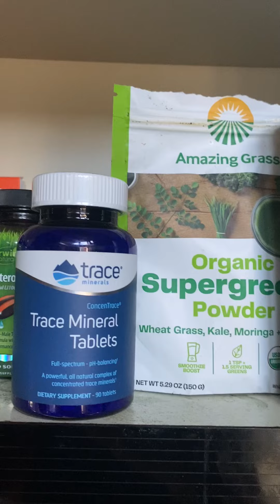A Day In The Life of a Working Musician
….just a little day in the life, filled with friends, laughter, nature and happiness. it’s a little slice of life ✨

“Wings” has been out for four days and to see you all listening, sharing and taking in the love, it is powerful. 🫶🏻 — we’re just starting!